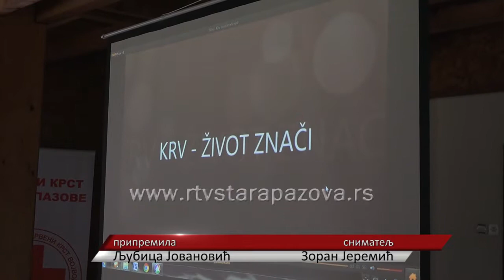132 višestruka davaoca krvi u staropazovačkoj opštini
Crveni krst Stara Pazova dodelom priznanja za višestruke davaoce krvi, njih ukupno 132, obeležio je Svetski dan dobrovoljnih davalaca krvi koji ove godine nosi slogan. “Budi tu za druge. Dajte krv. Podarite život”. Tema ovogodišnje kampanje je dobrovoljno davanje krvi kao akcija solidarnosti. Ističu se glavne ljudske vrednosti kao što su altruizam, poštovanje, empatija i ljubaznost, dok je osnova dobrovoljno davanje krvi.